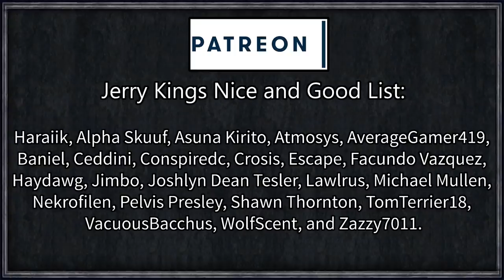Game of Thrones: Winter's Wrath #11 - Tyrant of Pentos (Series A)